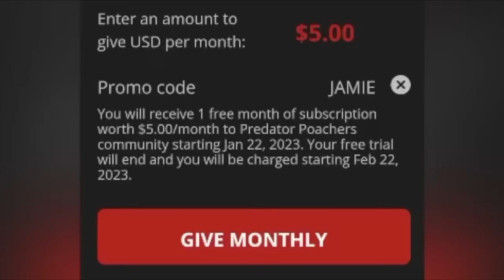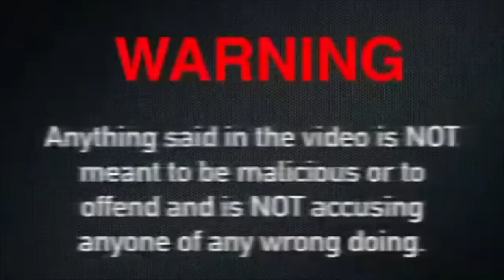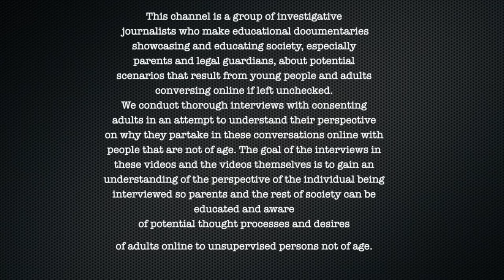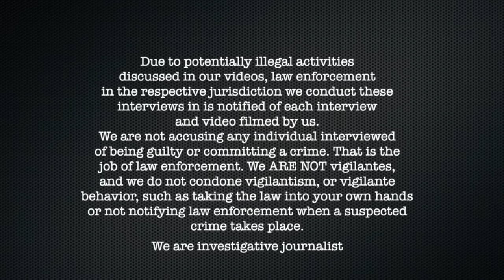Pr●d Says He Fantasizes About His 4 YEAR OId Duaghter then gets ARRESTED (Hermiston Oregon)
00:00 Intro
3:00 Video
1:50:00 Law Enforcement Presence